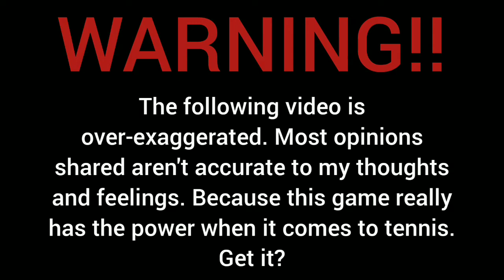How Mario Power Tennis TRIGGERS You!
Mario Power Tennis, at least in my opinion, is the best Mario Tennis game so far. There is so much to love about this game. There's also a lot to TRIGGER about this game.

Footage by Project Longplay, ProsafiaGaming, Master0fHyrule, aWiibo, BrySkye